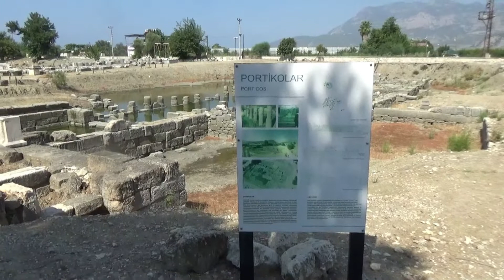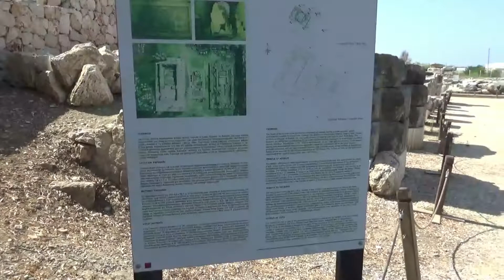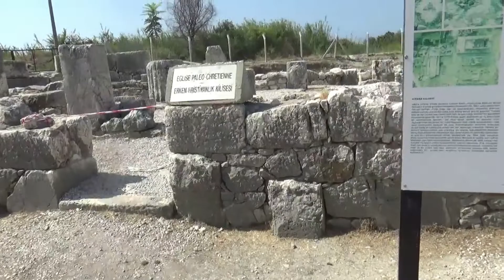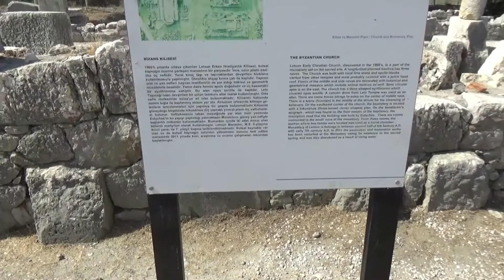Letoon Antik Kenti / Letoon Ancient City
Seydikemer’in Kumluova Mahallesi’nde bulunan Letoon antik kentinin MÖ yedinci yüzyılda kurulduğu tahmin edilmektedir. Letoon Antik Çağ’da Likya’nın dini merkezi konumundadır. Bu kutsal alandaki Leto, Apollon ve Artemis tapınakları tarihi açıdan çok önemlidir.

Artemis ve Apollo’nun annesi Leto’ya adanmış olan en büyük tapınak, batıda bulunan ve Peripteros tarzında yapılmış Leto Tapınağıdır. Bu tapınak civarında MÖ 4. yüzyıla ait olduğu düşünülen ve üç dille (Grekçe, Aramice ve Likçe) yazılmış bir kitabe  bulunmuştur ve halen Fethiye Müzesinde sergilenmektedir. Doğuda yer alan Dor tarzında yapılmış olan Apollo Tapınağı, Leto Tapınağından daha az korunmuş durumdadır. Her iki tapınağın ortasında bulunan Artemis Tapınağı en küçük olanıdır. Bu üç tapınağın güneybatısında bir çeşme (Su kaynağı), doğu kısmında ise bir kilise bulunur.Letoon antik kenti içerisinde arka tarafını bir tepenin yamacına dayamış büyük bir antik tiyatro yer almaktadır.

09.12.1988  tarih ve 484 sıra numarasıyla UNESCO Dünya Mirası Listesi’nde yer alan antik kent, Likya yürüyüş yolu rotasındadır.